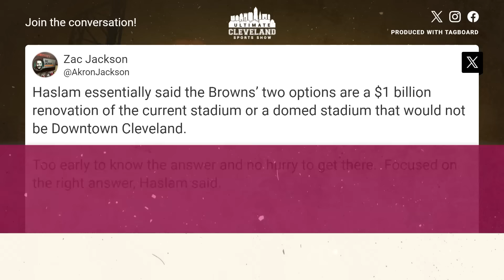LAKE FRONT OR DOME: Jimmy Haslam is down to 2 options for a new Cleveland Browns stadium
The Cleveland Browns need a new stadium and owner Jimmy Haslam is down to two options for a future home for his team.

One option is renovating the current stadium down town on the lake front or building a new dome in Brook Park.

Cleveland Browns owners Jimmy and Dee Haslam say the team is down to two options when it comes to their future stadium site: a $1 billion dollar renovation to their existing stadium, or a domed stadium outside of the city at double the cost.

The Haslams addressed the stadium situation and other team matters Monday while in Orlando at the NFL Owners Meetings. They added that neither option is better than the other at this point.